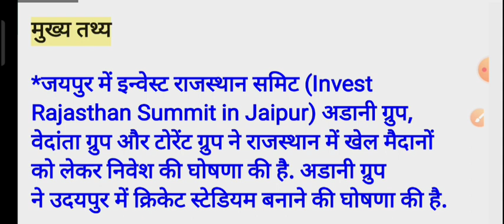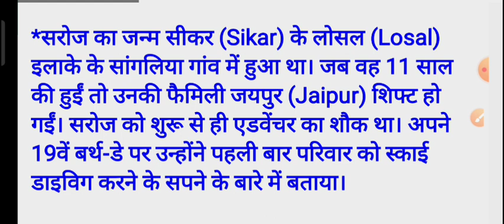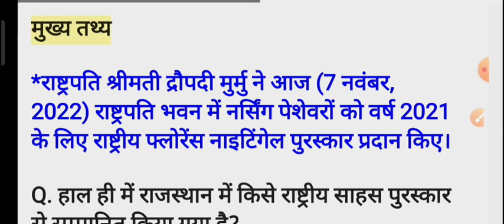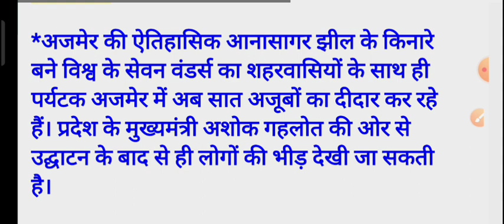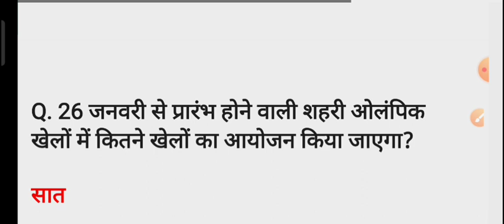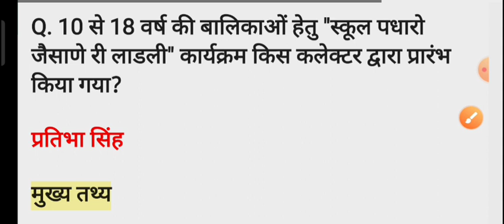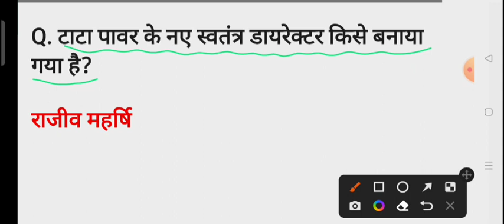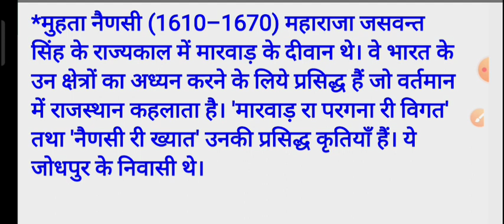Rajasthan CET Senior Secondary Current Affairs 2022/Rajasthan CET 10+2 Most Imp Current Affairs 2022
Rajasthan CET 2022 | Rajasthan Cet India gk | CET Model paper | CET Important questions 2022 | Cet

cet, cet kya hai,
cet rajasthan raj.
cet form kaise bhare, raj.
cet complete detail in hindi,
cet online course, rajasthan
cet free classes, rajasthan
cet form last date, rajasthan
cet 2022 exam date, rajasthan
cet classes, cet latest update,
cet preparation, rajasthan
cet model paper, rajasthan
cet course, rajasthan cet syllabus,
cet latest news,
cet exam 2022, rajasthan
cet exam 2022 cet 12th level,
12th cet exam information 2022,
cet exam date 2022, rajasthan
cet exam syllabus, rajasthan
cet syllabus, cet rajasthan 2022,
cet rajasthan cet 12th level notification,
cet 12th,
cet 12th लेवल online classes for cet,
rajasthan, cet notification 2022 latest news, rajasthan cet 2022,
rajasthan cet marathon class 2022, rajasthan cet 2022 strategy class,
rajasthan cet exam 2022 daily class, rajasthan cet strategy class 2022,
cet exam 2022, cet latest news,
cet exam date, cet preparation,
cet 2022 form last date,
cet latest update, rsmssb,
rajasthan exam,
cet official notification,
cet eligibility, cet salary,
cet syllabus, rajasthan cet क्या है,
rajasthan cet, cet kya hai,
cet,
cet exam kya hai, cet exam pattern,
cet क्या है, CET ( 10 + 2 ) सिलेबस सम्पूर्ण जानकारी, Cet me कितने पद

Rajasthan cet india gk rajasthan cet india gk classes rajasthani cet india gk syllabus cet india gk CLASSES india gk for cet

Utkarash Classes
Jodhpur Sankalp Classes Barmer
RP STUDY FEVER
utkarsh classes
lakshay classes Udaipur
Udaipur Classes
rajasthan Adda
gs official rajasthan
Lehar Classes
Taiyari karlo